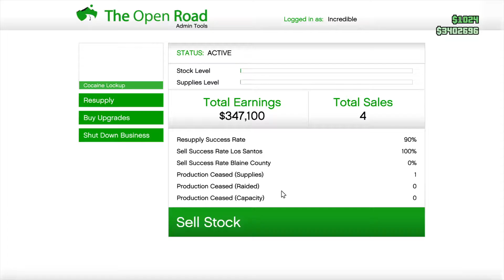GTA Online Motorcycle Club Business Resupply Mission #15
Kill enemies, retrieve a supply van from Banham Canyon Drive, and return them to the business with as little damage as possible.